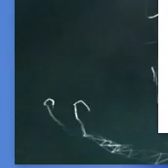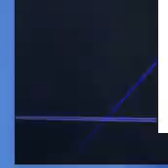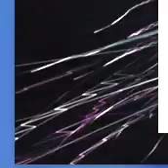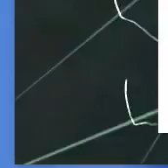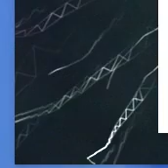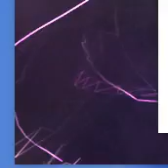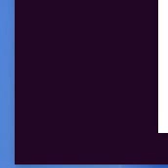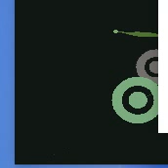Screen Recording Revelation 3 vs 1 6 Rev James Burleigh 13 10 2017, 15 36